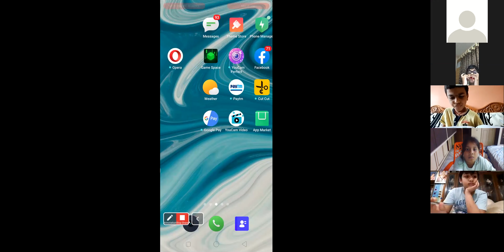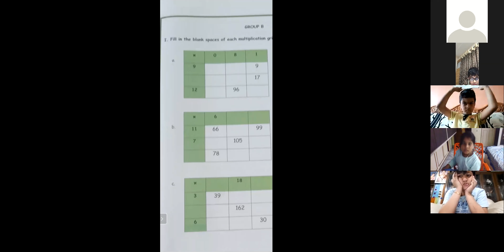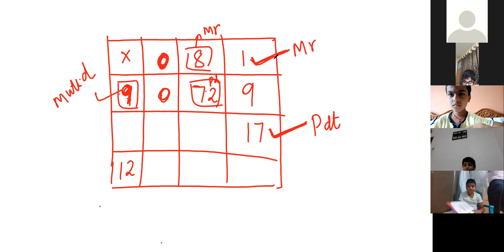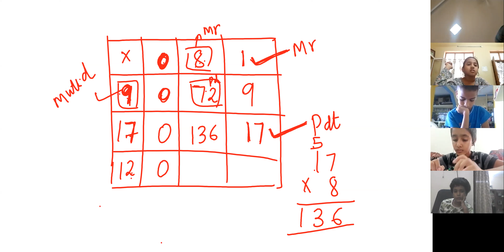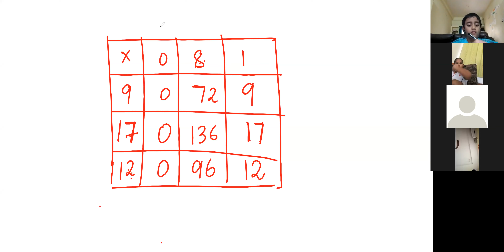Grade - 3 Math 23 07 2020